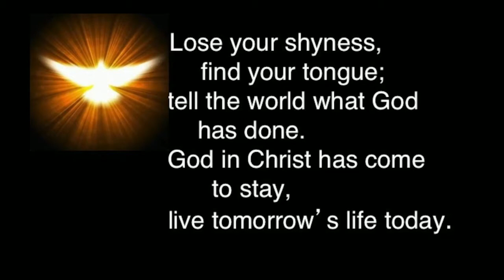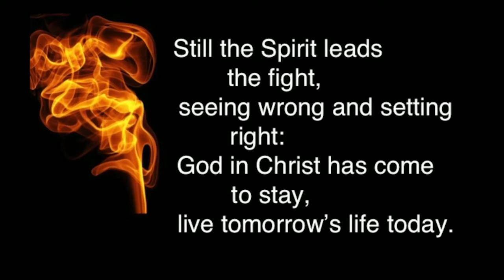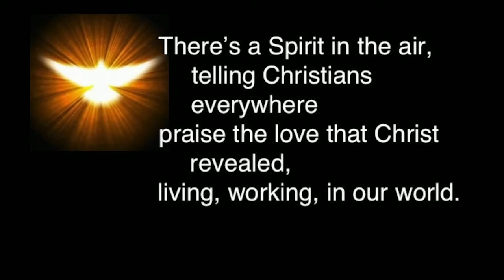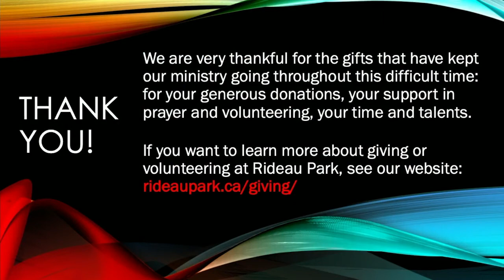Sunday Worship Service March 27, 2022